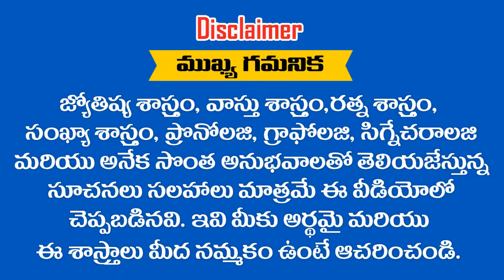25 -06-2019 లో జన్మించిన పిల్లల భవిష్యత్తు ఎలా ఉంటుంది .... ? RAMM KRISH NIHAN ASTRONUMEROLOGY